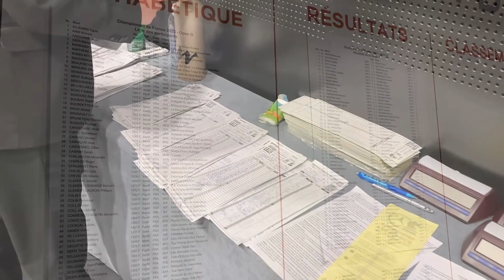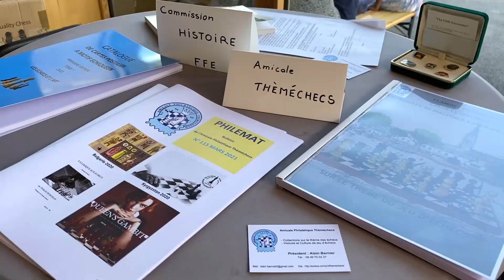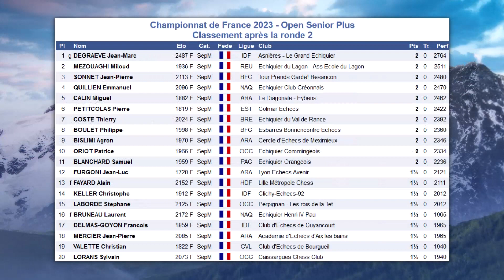Bulletin #3 du Championnat de France d'Échecs 2023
Merci à James Flear pour ce bulletin vidéo quotidien du Championnat de France d'Échecs 2023 à l'Alpe d'Huez !

Retransmissions Live des matchs sur la Chaîne Twitch de notre partenaire ApprendreLesEchecs

You are free to use "Sunny Holidays" track in your non-commercial multimedia project (online videos, websites, animations, etc.) as long as you credit "Surf House Productions" (Creative Commons / Attribution 4.0 International (CC BY 4.0))